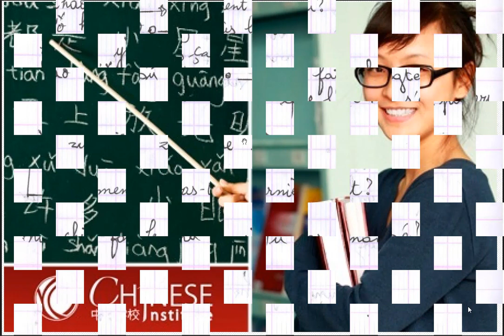تعليم اللغة الصينية بسهولة 6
تعليم اللغة الصينية بسهولة